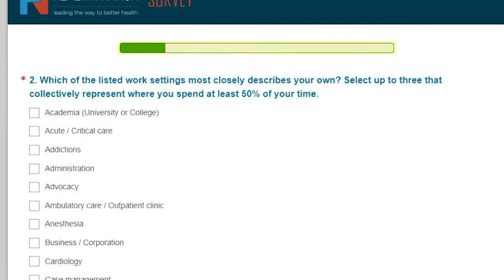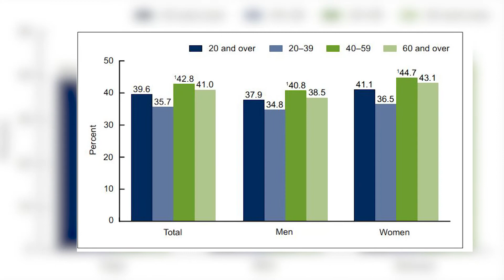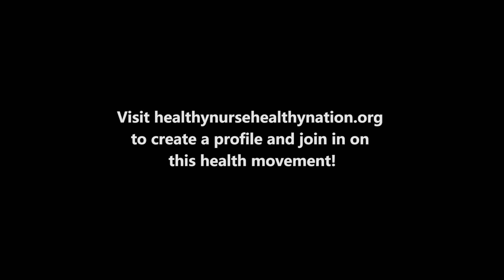Holistic Self Care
Frances Akubuilo on Self-Care.